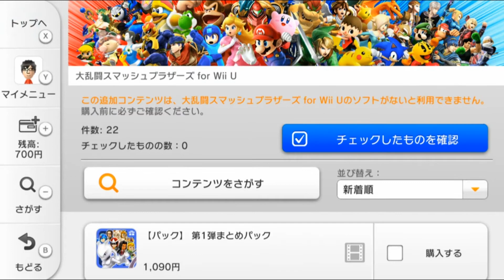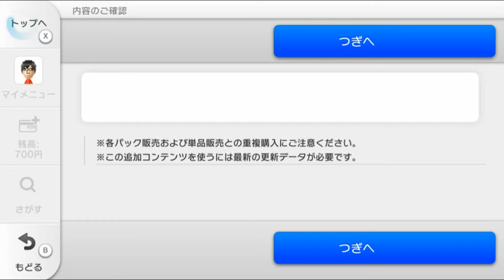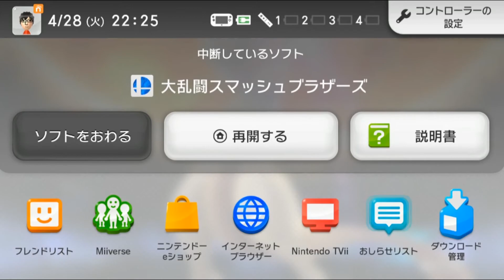大乱闘スマッシュブラザーズ for WiiU ミュウツー購入 Super Smash Bros. Mewtwo